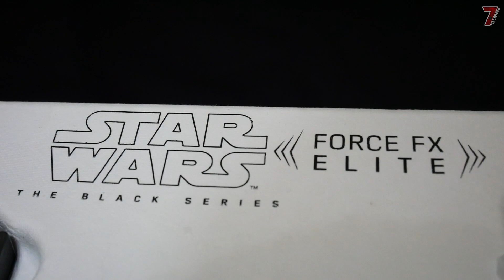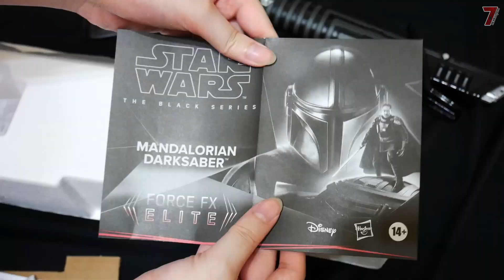รีวิว ดาบสตาร์วอร์ ดาร์คเซเบอร์ของแมนดาลอเรียน รุ่นสมจริง (TheBlackSeries Force Fx Elite Lightsaber)